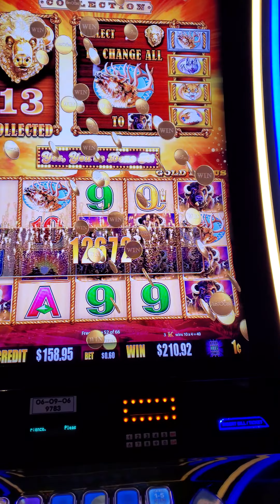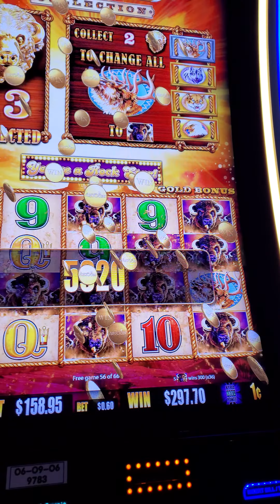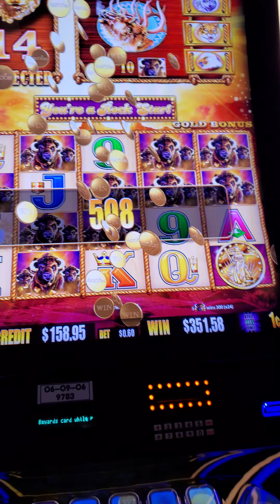Vegas mini vacation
Got lucky playing my favorite slot in vegas